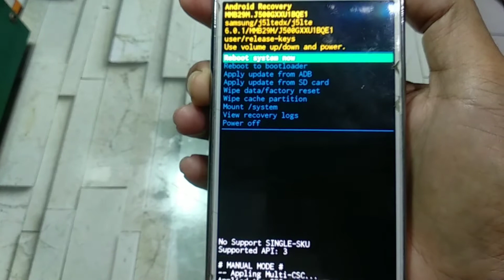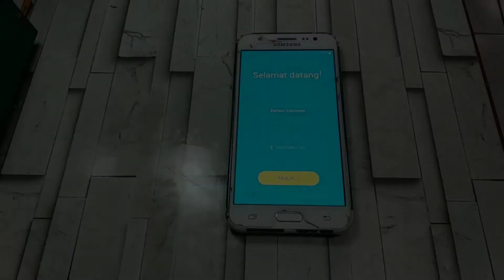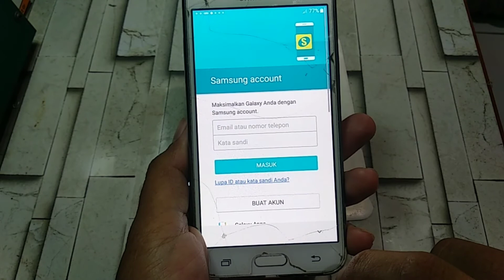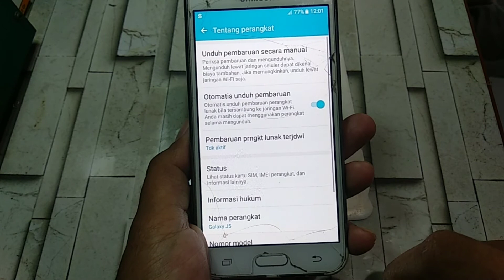Cara Hard Reset Samsung J5 2015 Yang Bootlop/Lupa PIN/Pola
Tutorial tentang cara hard reset/factory reset samsung j5 2015 (sm-j500g/ds) yang bootlop/lupa pin/pola.

Terima kasih sudah meluangkan waktu untuk nonton video ini, semoga bermanfaat..
Kalau ada kritik, saran atau pertanyaan silahkan masukan di kolom komentar.. Terima Kasih_Salam Sukses!!